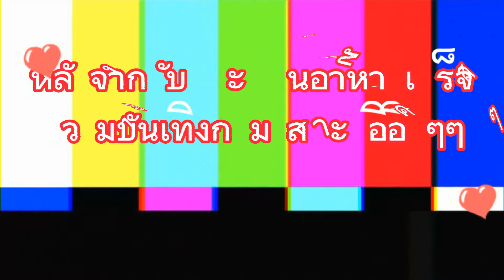Episode.59 ตายายชวนไป ปาร์ตี้​ปีใหม่#​ บ้านพี่สาว​ covermusicdance​#